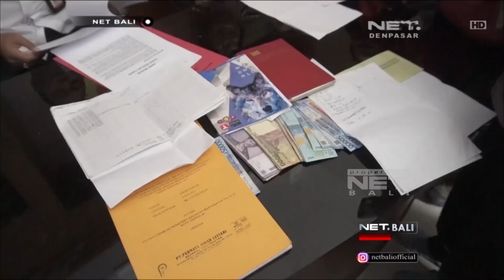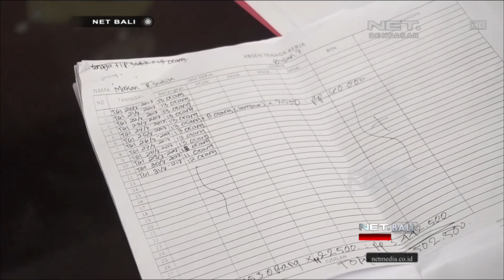NET. BALI - PEKERJA PROYEK DRAINASE LAKUKAN PUNGLI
DITRESKRIMUM POLDA BALI AMANKAN SEORANG PEKERJA PROYEK DRAINASE DI DENPASAR YANG MELAKUKAN PUNGUTAN LIAR KEPADA WARGA PERUMAHAN KASUS INI TERUNGKAP SETELAH ADANYA LAPORAN DARI SEJUMLAH KORBAN KARENA ADANYA KEJANGGALAN